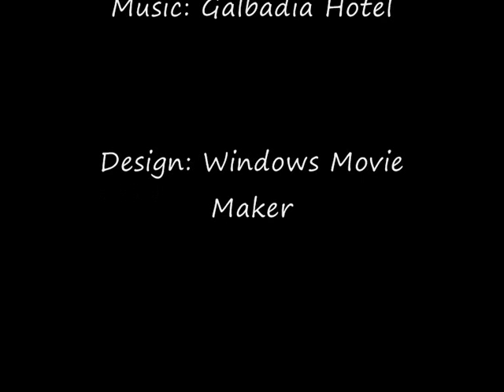All Crash Games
This shows all the covers from each and every Crash Bandicoot game!